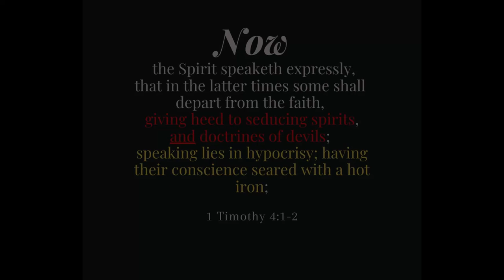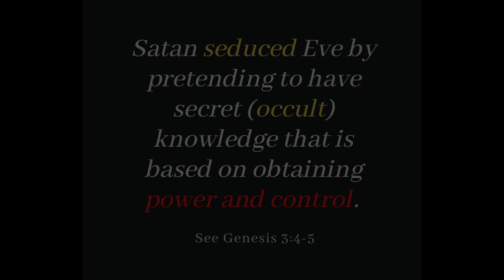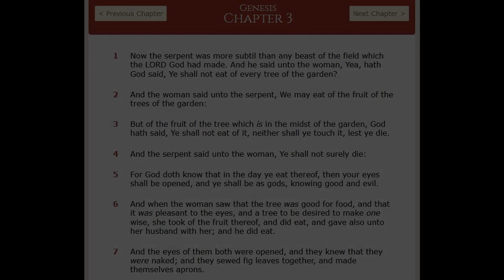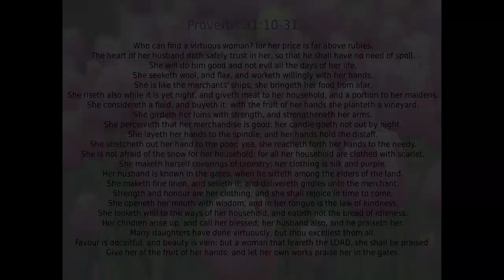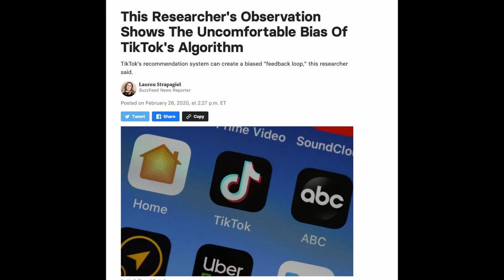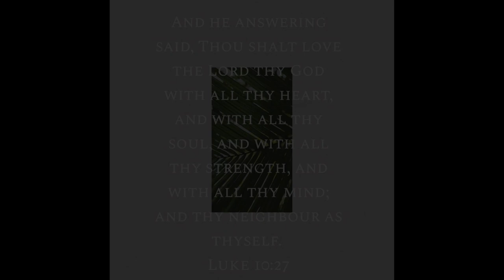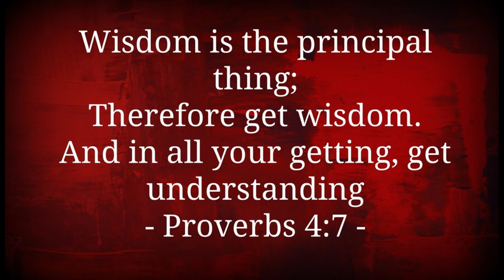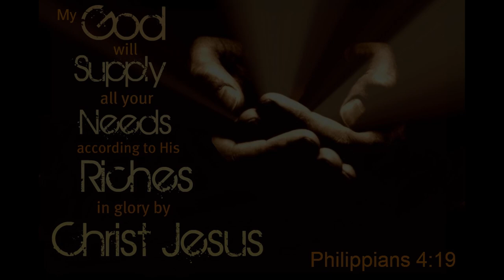How Seduction Works: Witchcraft, Idolatry & Deception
In this lecture, we will learn how to avoid being seduced by sin, how seduction works spiritually, emotionally, and psychologically, and how we can be wise against these attacks upon our mind and spirits.

Most Christians and pastors refuse to speak on this subject of seduction and being on guard against temptation, sexual issues, addictions, and more. Due to this fear and refusal to deal with pressing issues, the enemy of our soul is captivating many through subtle and subliminal means of seduction.

1 Timothy 4 warns of seducing spirits and doctrines of devils. Falling into seducing spirits, temptations, and foolishness cause failures in our life that cost time, effort, relationships, confidence, and most importantly our relationship with God.

Timestamps Coming Up: